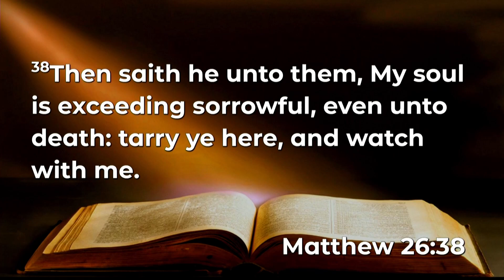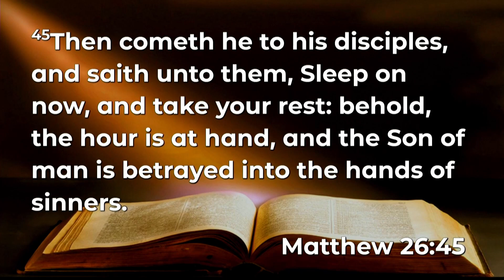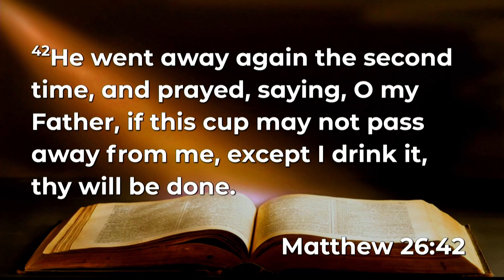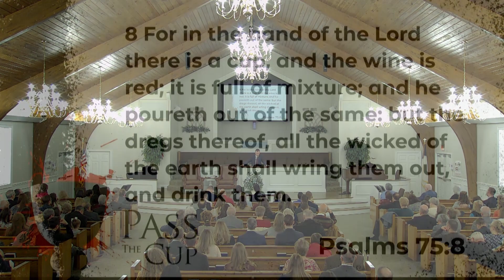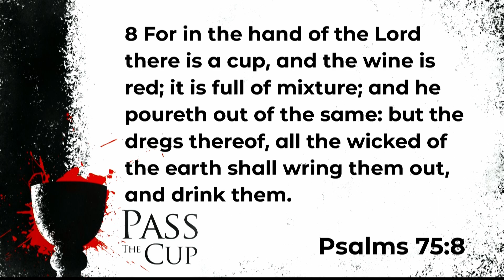Pass the Cup - Pastor Jared Shumate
Sunday, February 6th, 2022 - Morning Service

As Jesus prayed in the Garden of Gethsemane He says that if it be possible the cup would pass from Him. What did He mean by this? What is this cup He mentioned? And where else is the cup mentioned in scripture? Watch as Pastor Jared preaches a sermon titled Pass the Cup.

Valley View Baptist Church is an Independent Baptist Church Pastored by Jared Shumate in the Whittle Springs Community of Knoxville, Tennessee.